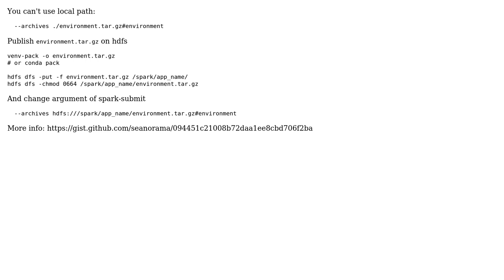Pyspark yarn cluster submit error (Cannot run Program Python)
With thanks & praise to God, and with thanks to the many people who have made this project possible! | Content (except music & images) licensed under CC BY-SA | Music | Images & others | With thanks to user lubby user Amir Bashiri and the Stack Exchange Network Trademarks are property of their respective owners. You are responsible for your own actions.